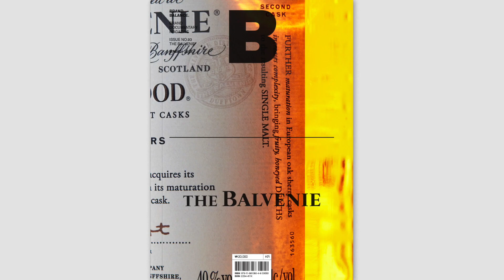Magazine B 93rd Issue: The Balvenie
발베니는 스코틀랜드 스페이사이드 기반의 싱글몰트 스카치위스키 브랜드입니다. 1892년 윌리엄 그랜트가 창립한 이래 130년 넘게 이어진 제조법에는 수작업의 가치를 존중하고 사람을 통한 기술의 대물림을 사명으로 생각하는 브랜드 철학이 담겨 있습니다. 발베니의 몰트 마스터 데이비드 스튜어트가 업계 최초로 서로 다른 2개의 오크 통에서 위스키를 숙성시키는 ‘캐스크 피니싱’을 개발한 것 역시 전통을 계승하되 새로운 실험과 도전을 망설이지 않는 태도에서 비롯했습니다. 그 도전의 정수인 더블우드 12년은 오늘날 싱글몰트위스키를 논할 때 어김없이 회자되는 제품입니다. 수익과 효율을 중시하는 현대에도 발베니는 전통과 혁신의 균형을 지키며 위스키 시장에 독자적 장르를 구축해가고 있습니다.

The Balvenie is a single malt whisky brand based in Speyside, Scotland. Founded in 1892 by William Grant, the brand’s philosophy rests on a 130-year-old manufacturing process that values manual processes and the use of technology to augment human skills. The Balvenie malt master David Stewart developed the first cask finishing technique to age whisky in two different oak barrels—evidence of the brand’s ability to stay on the cutting edge while honoring its heritage. This experiment brought about one of the most-talked about single malt whiskies today: the DoubleWood 12 Year Old. Even in modern times when profit margins and efficiency are critical for businesses, The Balvenie continues with its balance of tradition and innovation to create unique offerings in the whisky market.

Publisher
조수용 Suyong Joh

CEO
김명수 Myungsoo Kim

박은성 Eunsung Park

Editorial Director
김나래 Narae Kim

Senior Editors
장윤성 Yunseong Jang
박혜강 Hyekang Park

Editors
최선우 Sunwoo Choi
김재영 Jaeyoung Kim
정신오 Shinoh Jeong
신희원 Heewon Shin

Digital Editor
김한슬 Hanseul Kim

Communication Editor
이하은 Haeun Lee

Video Producer
이승훈 Seunghoon Lee

Art Director
최유원 Yuwon Choi

Guest Designer
강경탁 Gyeongtak Kang

Designer
박세연 Seiyeon Park

Marketing
김현주 Hyunjoo Kim
한윤하 Yoonha Han
고연은 Yeoneun Koh

Sales & Distribution
김수연 Suyeon Kim
김기란 Kiran Kim
송수진 Soojin Song

Finance
홍효선 Hyosun Hong

Correspondents
남미혜 Mihye Nam (Tokyo)
신희승 Lena Shin (LA)
알렉스 서 Alex Seo (London)
이상혁 Sanghyeok Lee (Berlin)
정혜선 Hyeseon Jeong (Paris)
마크 카터 Mark Carter (Bangkok)